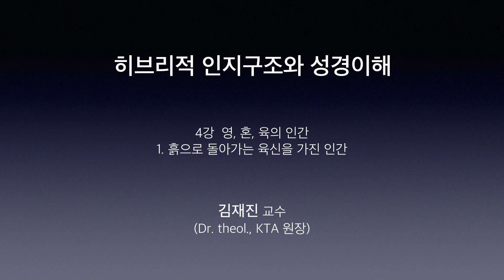[히브리적 인지구조와 성경 이해] 영, 혼, 육의 인간 #1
4강. 영, 혼, 육의 인간
1. 흙으로 돌아가는 육신을 가진 인간

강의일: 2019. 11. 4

강의: 김재진 교수 (Dr. theol., KTA 원장)